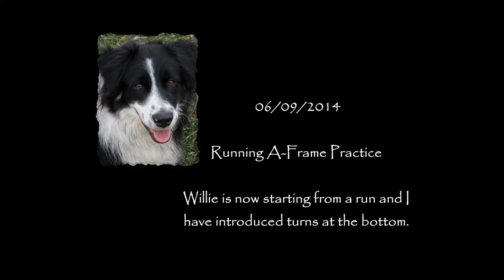2014 06 09 - Running A-Frame Training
Willie is now starting from a run and doing a pretty good job.  Today, I introduced turning at the bottom of the A-frame.